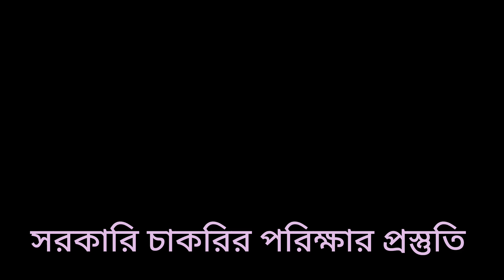Daily কারেন্ট Affiars📢/25.09.2024/সরকারি চাকরির পরিক্ষার গুরুত্বপূর্ণ কারেন্ট Affairs প্রতিদিন👆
Daily কারেন্ট Affiars/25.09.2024/সরকারি চাকরির পরিক্ষার গুরুত্বপূর্ণ কারেন্ট Affairs প্রতিদিন#daily_current_affairs
প্রতিদিনের গুরুত্বপূর্ণ current affairs গুলি নিয়ে আলোচনা।প্রতিদিন কারেন্ট affairs এর তথ্য পেতে সংগে থাকুন।
সরকারি চাকরির পরিক্ষার প্রস্তুতি। রেল,পুলিশ কনস্টেবল, গ্রুপ ডি সহ বিভিন্ন চাকরির পরিক্ষায় আসার মতো কয়েকটি প্রশ্নোত্তর। গুরুত্বপূর্ণ আলোচনা সহ সকলের প্রয়োজনে জেনারেল নলেজের প্রশ্নোত্তর। ভিডিও টি ভালো লাগলে লাইক ও কমেন্ট করুন।
ডেইলি কারেন্ট Affiars. প্রতিদিন সকালে আপনি পাবেন প্রতিদিনের গুরুত্বপূর্ণ জি কে।চাকরির পরিক্ষার প্রয়োজনীয় প্রশ্নোত্তর।